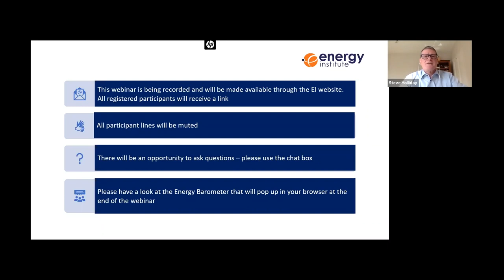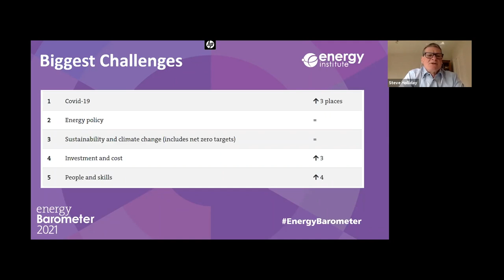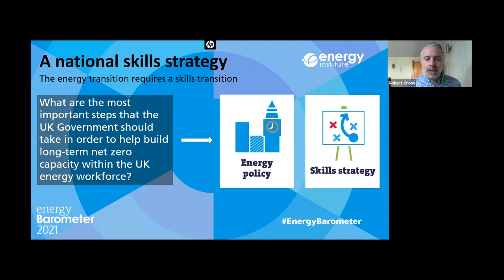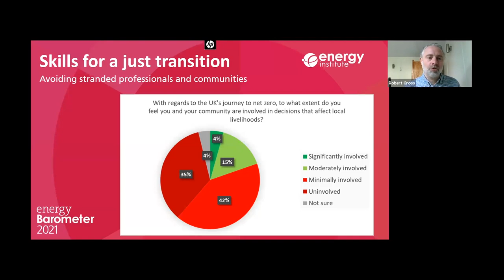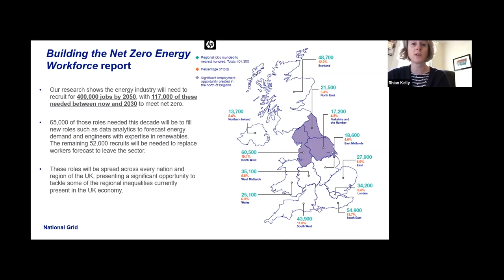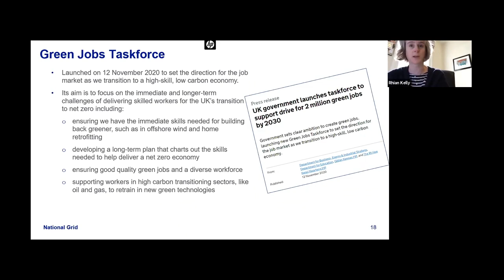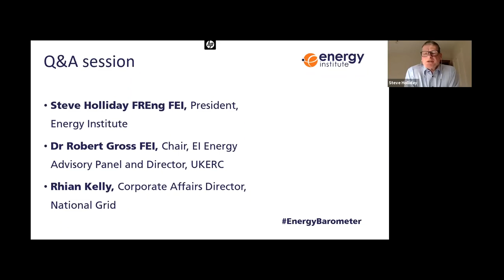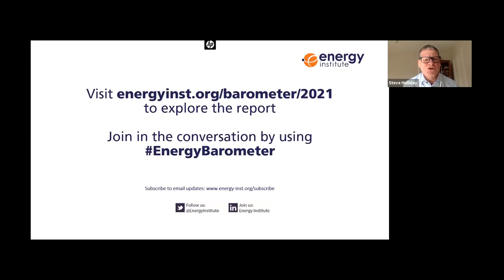EI LIVE free webinar | Energy Barometer 2021: the net zero skills issue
The UK’s commitment to reaching net zero greenhouse gas emissions by 2050 will involve profound change, bringing into play a range of new energy technologies and related behaviours. Underpinning this transition will bean energy workforce big enough and skilled enough to bring it about. Estimates suggest that as many as 400,000 new recruits into the industry will be needed, more than half of them into brand new roles.

As COP26 approaches, the UK is rightly seeking to lead by example. The Green Jobs Taskforce is already working to set the direction for the UK’s future high-skill low carbon job market. And, on 12 July, the Energy Institute will publish Energy Barometer 2021 – reporting for the first time on the views, hopes and fears of today’s energy professionals in relation to their jobs and skills as the drive towards net zero intensifies.

Our panel of leading figures:

       Steve Holliday FREng FEI – President of the Energy Institute
       Prof Rob Gross FEI – Director of UK Energy Research Centre and EI trustee
       Rhian Kelly –Corporate Affairs Director, National Grid and Member of Green Jobs Taskforce

Speakers outlined the findings of the new report, discuss the issues raised and take your questions in relation to efforts across government and industry to ensure the pipeline of talent is in place for Britain’s low carbon future.